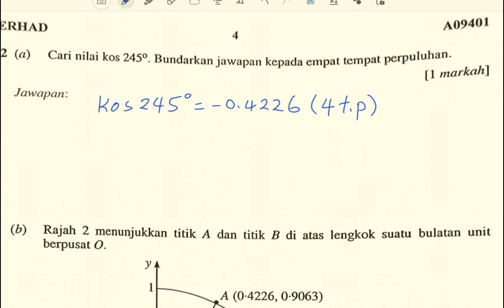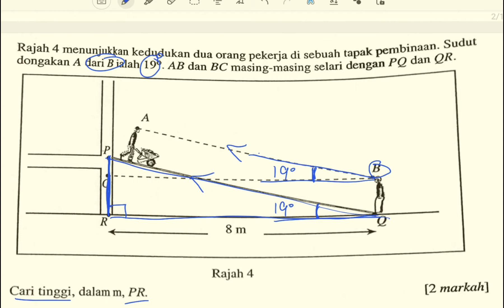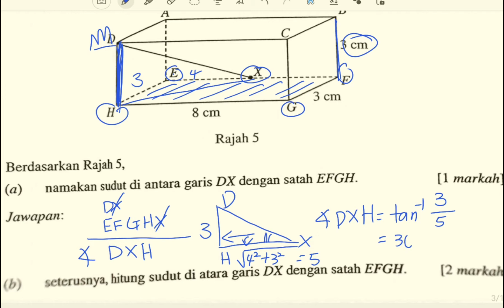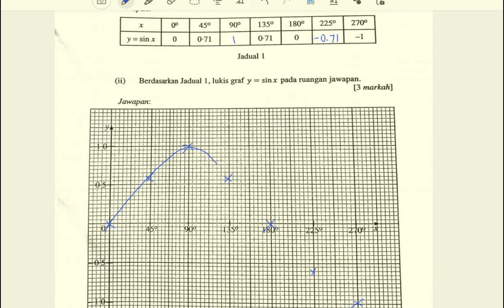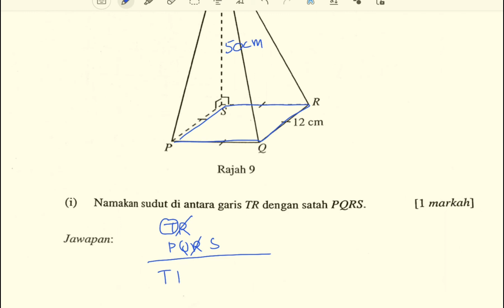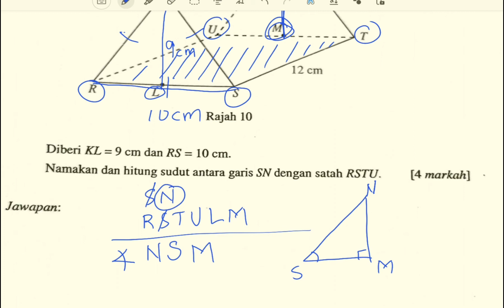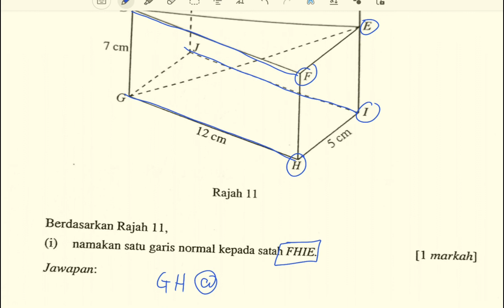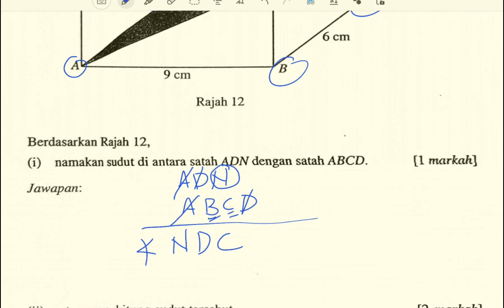Pass Year question Tahun 2018 MM Tek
Soalan Tahun lepas bagi tajuk
a) Trigonometri
b) Sudut Dongakan dan sudut tunduk
c) Garis dan satah dalam 3 matra